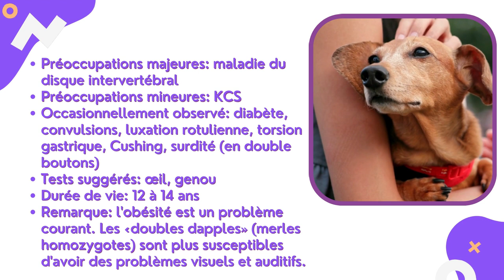Caractéristiques De La Race De Teckel 🐶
Le teckel a une expression énergique et agréable. Chacune des trois variétés de manteau a des attributs particuliers: le lisse est court et brillant, conférant une certaine protection contre les éléments; les cheveux longs sont lisses, parfois légèrement ondulés, offrant un peu plus de protection; le fil a des poils serrés, épais et durs avec une sous-couche plus fine, offrant une protection maximale.